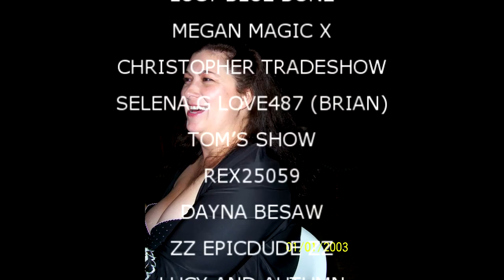MOJO IN THE ATTIC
Val cooks, Mojo hides and Kevin pitches in.